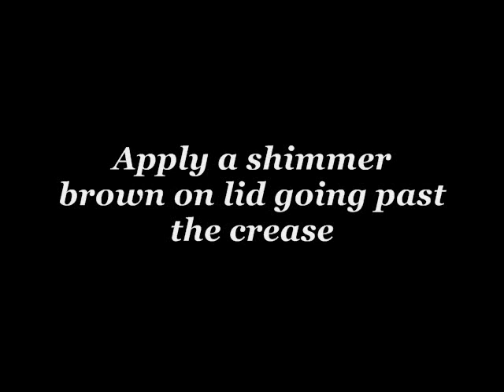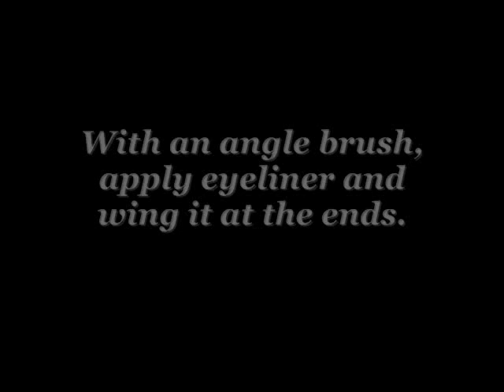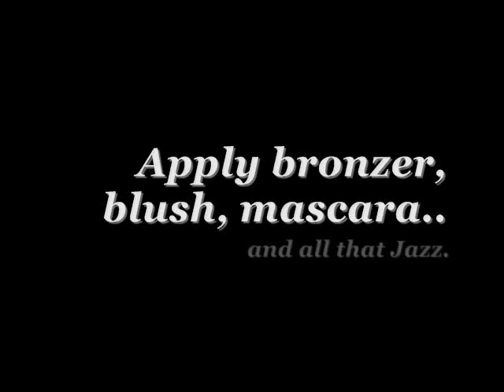Eyemakeup Inspired by Beagle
I know it sounds funny, but my Boyfriend's Sister's dog is absolutely beautiful. His eyes remind me of cleopatra!! I love manny so much :]

Products:
ULTA eyeshadow base (primer)
Coastal Scent Eyeshadows (using matter pallette)
HIP Cream Eyeshadow
CoverGirl LashBlast Mascara